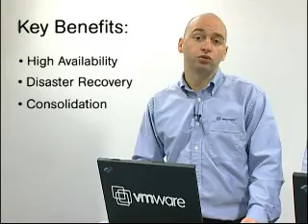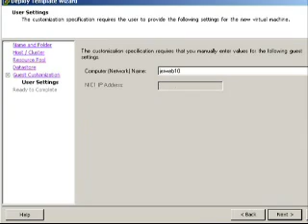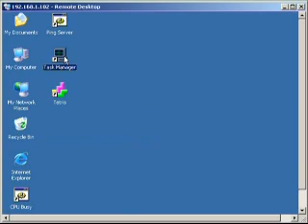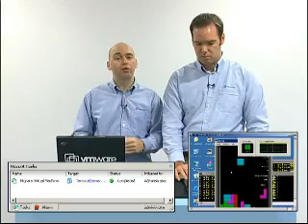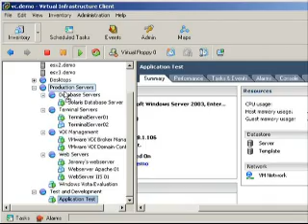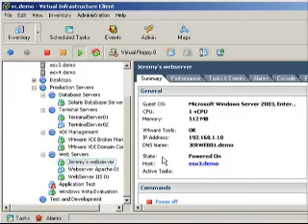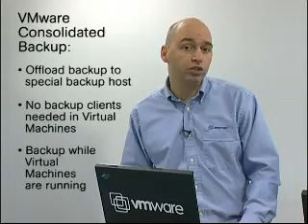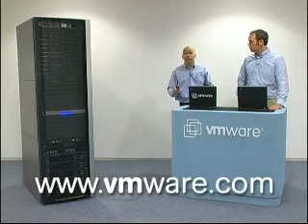VMware Infrastructure 3 demo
A live demonstration video that show you some of the solutions you can build with the VMware Virtualization Suite.